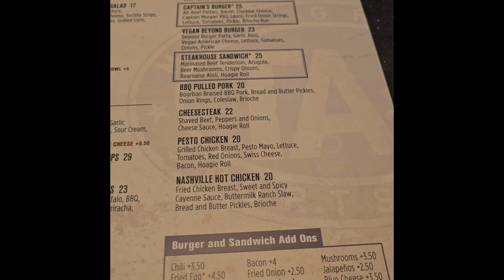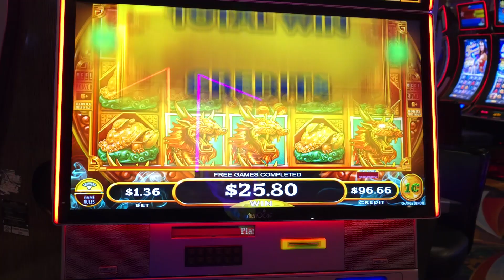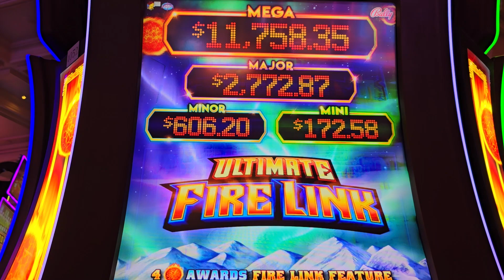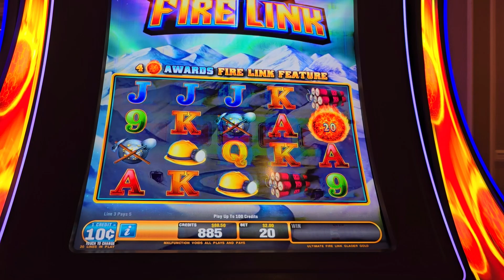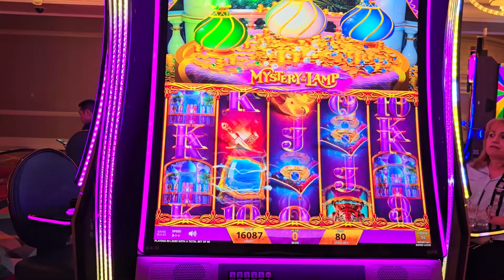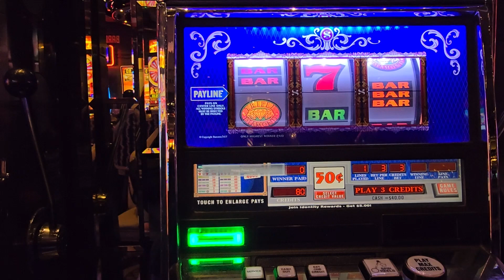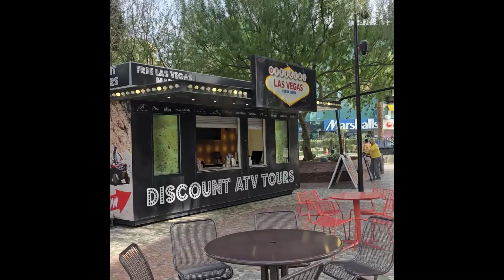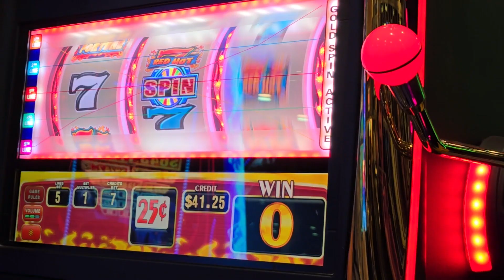LAS VEGAS VLOG | Feb 2024 | TAP Sports Bar | Slot Play | The Henry | Avenue Cafe | My Vegas Rewards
Join us for a whirlwind last two days in Las Vegas! We hit the jackpot with some delicious (but chill) eats, tested our luck at the casinos (spoiler alert: some wins!), and soaked up all the Vegas energy.  Even though we had a blast (because who doesn't love Vegas?), we were definitely ready to head home by the end.

See what hidden gem restaurants we found, witness some of our casino triumphs (and maybe some not-so-triumphant moments!), and come along for the ride as we say "see ya later" to Sin City!